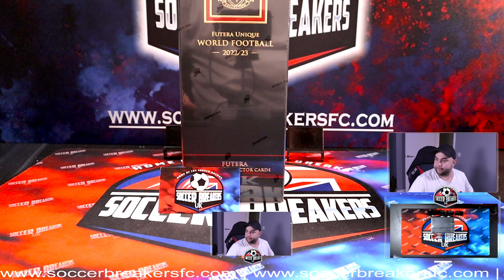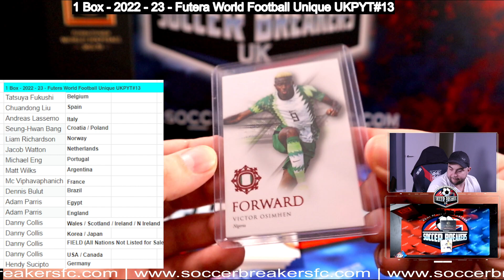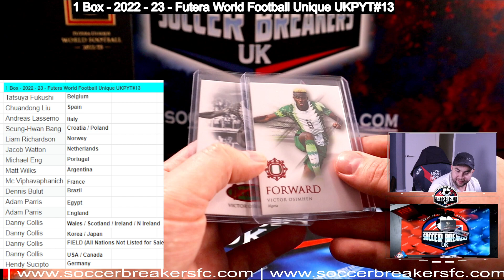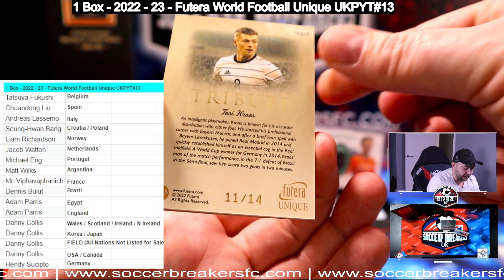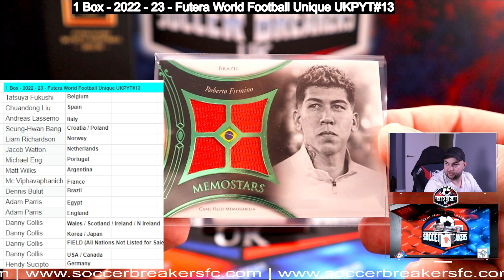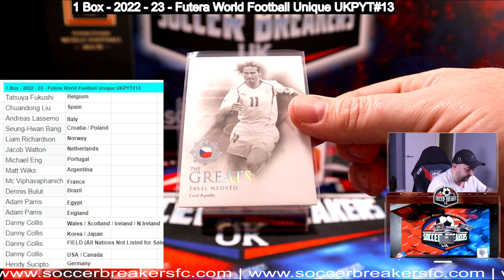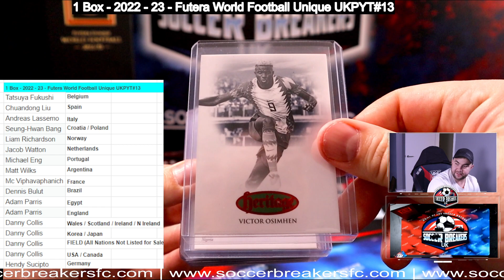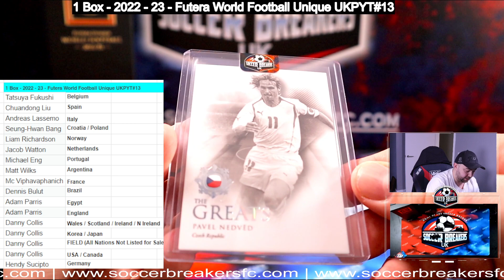1 x Box Futera UKPYT - PYT 13